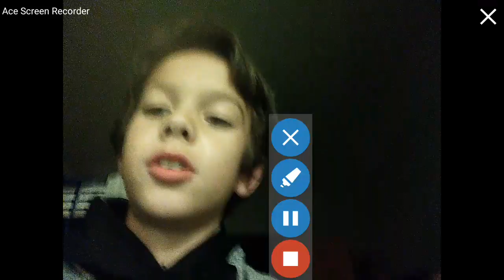WHY IS THIS GAME UN-POPULAR?!